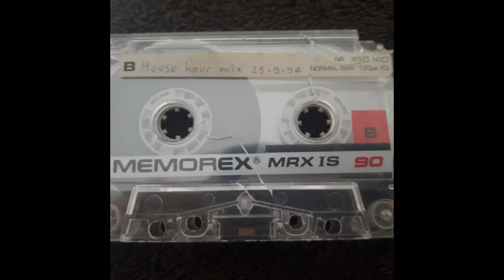Stu Allan, House Hour Mix, 25th September 1994. Key 103.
House hour mix Stu did for his legendary radio show on Manchester's Key 103 back in 1994.

Spent many happy hours listening to his radio show on Key 103 during the 90s. Best dance music radio show there's ever been for me. RIP Stu.